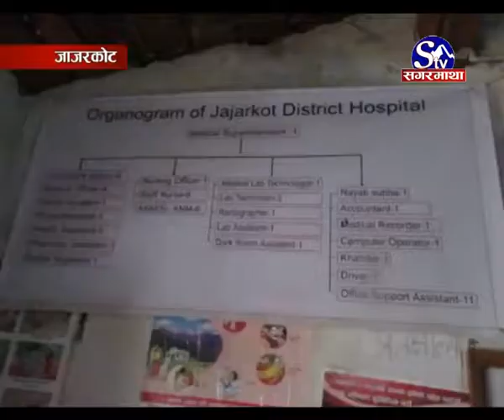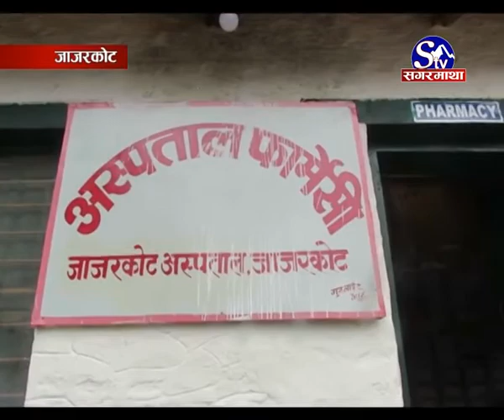जाजरकोटका पीडा [जाजरकोट]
सरकारले जाजरकोट अस्पताललाई १५ शैयाबाट ५० शैया विस्तारको घोषणा गरेपनि २ बर्ष वितिसक्दा समेत कार्यान्वयन नहुंदा जाजरकोटबासीले सुलभ स्वास्थ्य सेवा उपभोग गर्न पाएका छैनन् । आवश्यक भौतिक पुर्वाधारको व्यवस्थापन तथा बिशेषज्ञ चिकित्सक नआउदा अस्पतालमा सेवा सञ्चालन नभएको हो । सामान्य रोगको उपचार बाहेक उपचार सेवा लिन जिल्ला बाहिर जानु पर्ने जाजरकोटबासीको वाध्यता छ ।